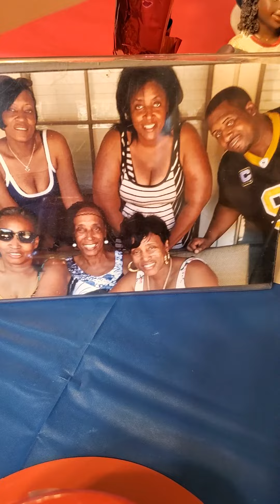4th July part1